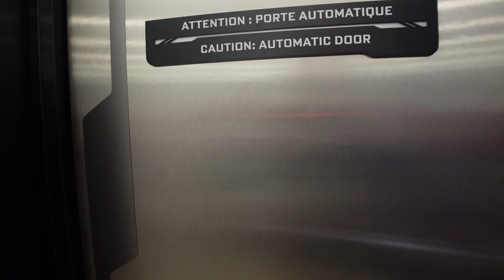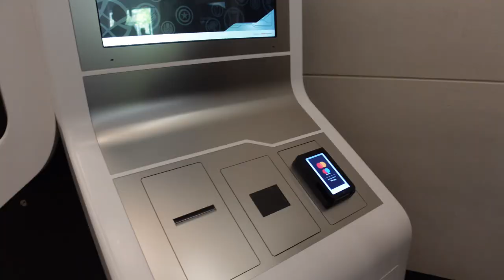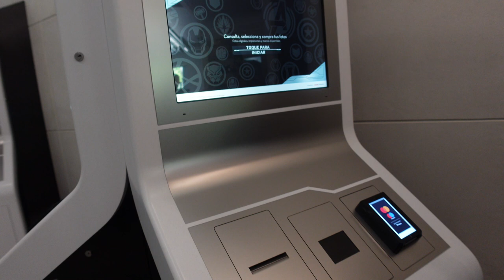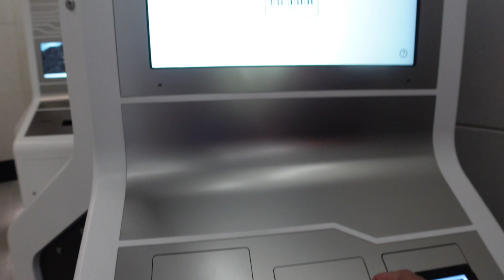🦸‍♂️Training Center auf dem Avengers Campus - Wie funktioniert das mit der Virtual Line? 🦸‍♀️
wir sind auf dem neuen Avengers Campus unterwegs und zeigen euch, was er so zu bieten hat!